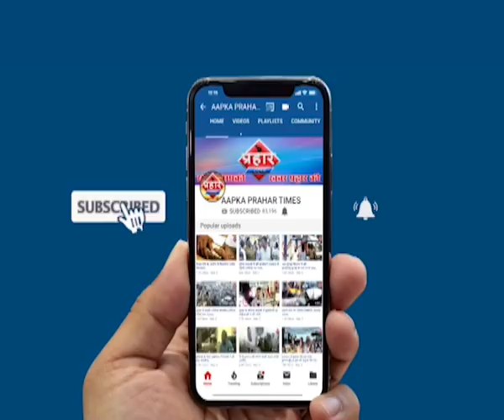TOP5 | मुंब्रा के जीवन बाग में मिला शव, शव मिलने से इलाके में हड़कंप | Prahar Times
TOP5 मुंब्रा के जीवन बाग में मिला शव, शव मिलने से इलाके में हड़कंप

१)मुंब्रा के जीवन बाद में शव मिलने से मचा हड़कंप

 २)यूपी के इटावा बलराई स्टेशन पर राजधानी की चपेट में आए यात्री

३)मेरठ पुलिस ने किन्नरों पर जमकर भांजी लाठियां

 ४)लखनऊ की सड़कों पर अभ्यार्थियों पर पुलिस ने चलाई लाठी

५)मुंबई और ठाणे के आसपास शहरों में मानसून ने दी दस्तक

prahar times